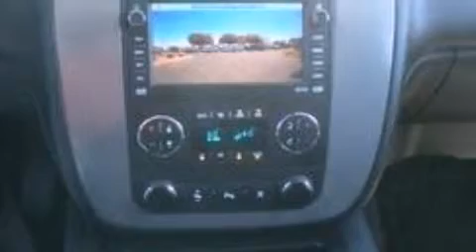2008 GMC YUKON XL Corning CA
We are proud to present this 2008 GMC YUKON XL .

 We have been honored to serve the Corning CA area , we promise that your experience at our dealership will exceed your expectations !

 Year : 2008
 Make : GMC
 Model : YUKON XL
 Engine : 5.3L V8
 Trans . : AUTO 4SPD

 Miles : 83,000

 Stock : 69215